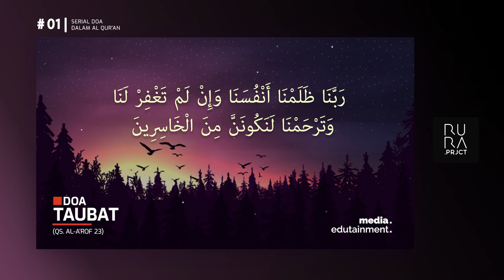DOA TAUBAT ( #01 Serial Doa Dalam Al Quran)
# Serial Doa dalam Al Qur'an ...

Doa adalah senjata umat muslim.

رَبَّنَا ظَلَمْنَا أَنْفُسَنَا وَإِنْ لَمْ تَغْفِرْ لَنَا وَتَرْحَمْنَا لَنَكُونَنَّ مِنَ الْخَاسِرِينَ

“Ya Allah, kami telah menganiaya diri kami sendiri, dan jika Kau tidak mengampuni kami serta memberi rahmat pada kami, niscaya kami termasuk orang‐orang yang rugi.” (QS. Al‐A’rôf 23).

Penjelasan:
Doa ini doa Nabi Adam dan isterinya Hawa, ketika keduanya dikeluarkan dari surga.

Mari Kita saling Belajar Untuk memperoleh Ridho Allah.. Aamiin

اِحْـرِصْ عَـلَـى مَا يَـنْـفَـعُـكَ وَاسْتَعِنْ بِاللهِ وَلَا تَـعْجَـزْ
Artinya:

Bersungguh-sungguhlah untuk mendapatkan apa yang bermanfaat bagimu
dan mintalah pertolongan kepada Allah (dalam segala urusanmu) serta janganlah sekali-kali engkau merasa lemah.

(HR. Muslim)

Qori : Abu Abdillah
Help us to better